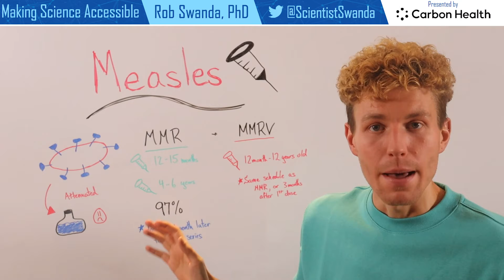Measles Vaccine (MMR) Explained & MMRV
Nearly 40 million children missed a measles vaccine dose in 2021. Here I describe a brief overview of how the measles vaccine, part of the MMR or MMRV vaccine series, works. With recent outbreaks of measles in the US, India, and other countries I wanted to breakdown the technology used in this vaccine series, which is nearly 100% effective at preventing measles. Watch now & know your eligibility for which vaccine best suits you or your circumstances. As of November 2022, the World Health Organization (WHO) reports measles as an imminent global threat.